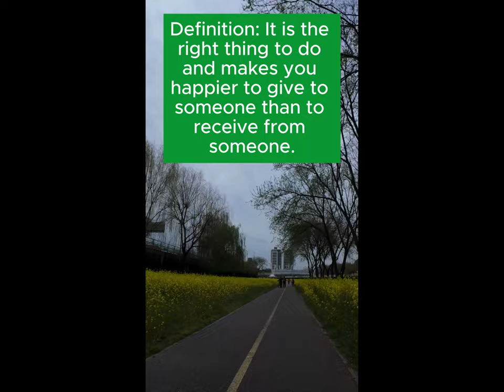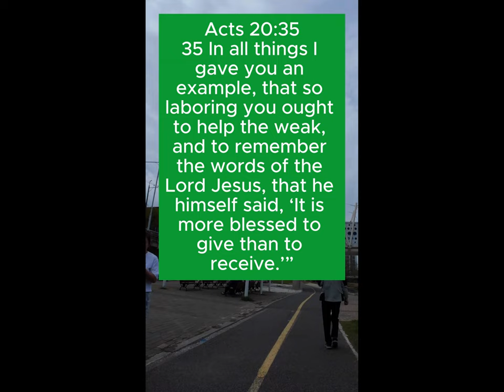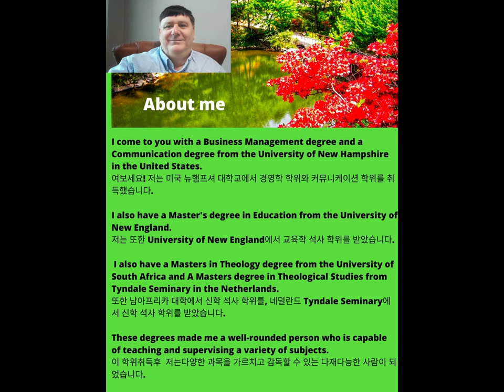How can I obey God if I do not understand Him?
Chapters in this video on Obedience

00:00   Introduction to Obedience
01:13   Scriptures on Obedience that answer How can I obey God if I do not understand Him?
06:37   Modern expression - Better to give than receive
07:32    Our Photos with Nice Music
09:49    About Me

In this video I will read verses related to Obedience!

After watching this video, we should learn more about Why does God require Obedience?

After watching this video, we should get help with How can I obey God if I do not understand Him?

Please comment with what you learned about Obedience.

Please comment on how you were helped with Obedience and Why does God require Obedience?.

Please enjoy Scriptures about Obedience